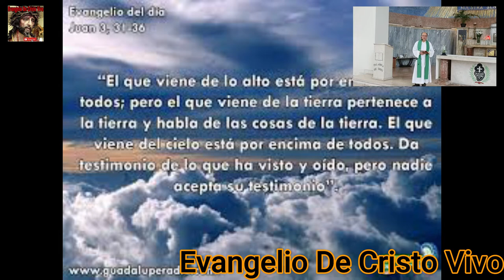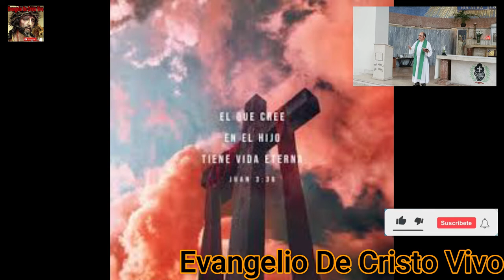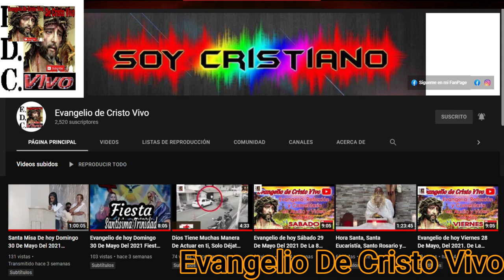Evangelio De hoy Jueves 28 De Abril, Del 2022. De La 2ª Semana De Pascua, Según San Juan (3,31-36):